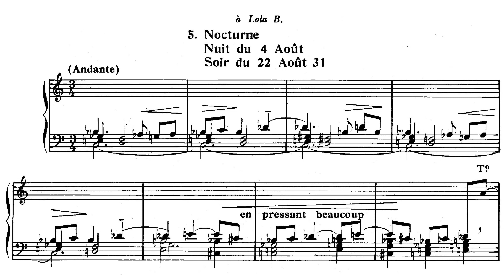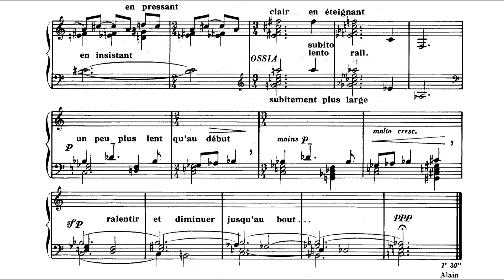Alain, Jehan (1931): Nocturne, nuit du 4 août, soir du 22 août pour piano, JA 19 — Jean Dubé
Composer: Jehan Arist[id]e Paul Alain (3 February 1911 – 20 June 1940)
Pianist: Jean Dubé (born 3 December 1981)

A piano nocturne composed in August of 1931 during the night of the fourth and completed on the evening of the twenty-second with a dedication to his violinist friend Lola Bluhm; published as the fifth of his ten pieces for piano.
N.B.: As the video was produced in a rush, there is a page-turning error. If enough demand is called, the video will be remade.

Critical notes:
Pas de signe de mesure sur le manuscrit.
p. 10 - 3e ligne, le "ou" avec les flèches indique un choix possible : ou jouer la ligne supérieure, ou jouer la inférieure. Question d'état d'esprit !

Selon la description de cette chaîne, je ne possède rien dans cette vidéo. La musique et les performances ont été téléchargées exclusivement et entièrement à des fins de divulgation et de diffusion de l'intérêt pour la musique et les arts.